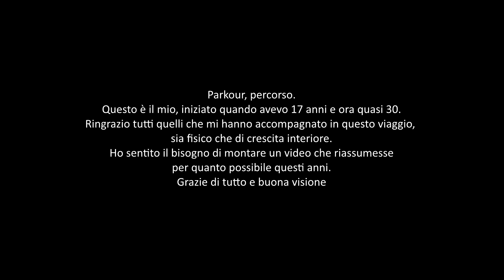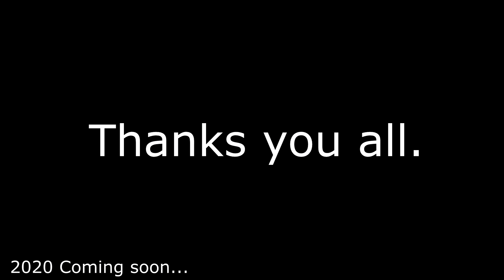Andrew di Tuoro - My Story (2007-2020)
Questo è il mio percorso, anni di fatica e soddisfazione.

Sono sempre stato uno sportivo e mi sono avvicinato a questa disciplina  per curiosità, ma me ne sono profondamente innamorato.
Mi ha donato tanto e parte di quello che sono lo devo a questo sport.
Mi ha permesso di conoscere meglio me stesso e gli altri, persone provenienti da ogni parte del mondo.
Ringrazio tutti voi. Gianluca mio maestro, amico e mentore, i ragazzi di Napoli, Salerno e in particolare la Motion Production, con cui abbiamo realizzato il sogno di aprire un park che poi sarebbe diventato il Void.
Sono stati anni fantastici e spero ce ne saranno molti altri.
Dato che nessuno legge le descrizioni basta così e buona visione.